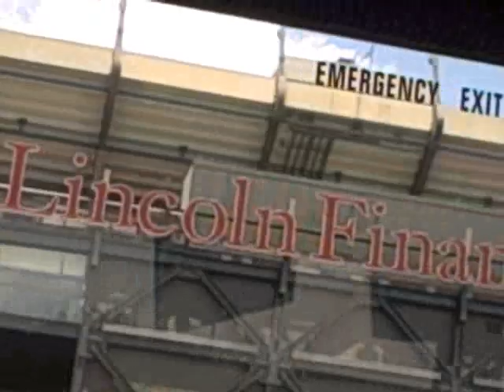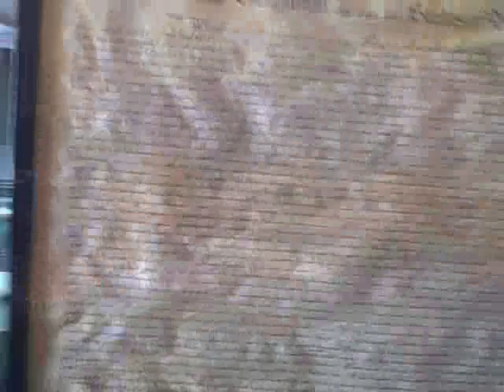Day 1 in Philly!!!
This is our first day on our trip, it takes place in Philladelphia, Pennsylvania. :D. Enjoi